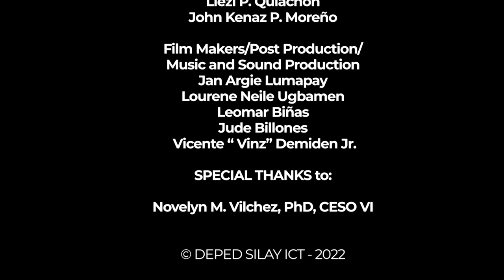DEPED SILAY HYMN v.01